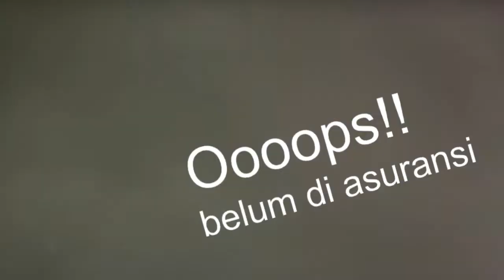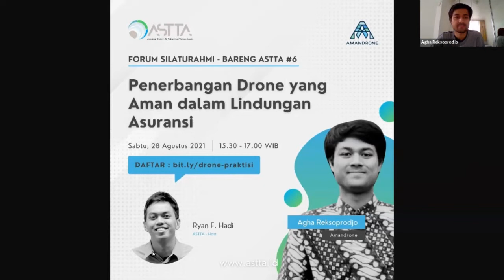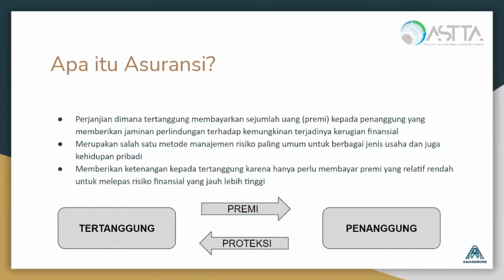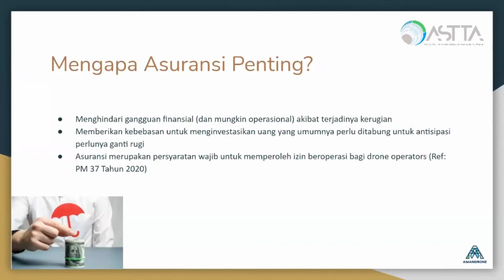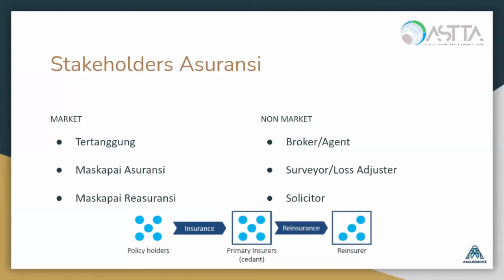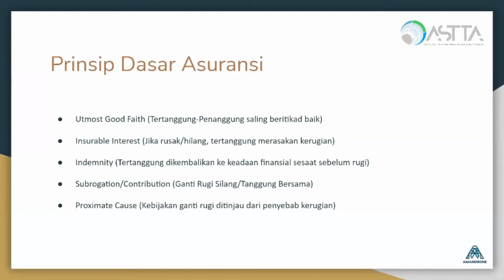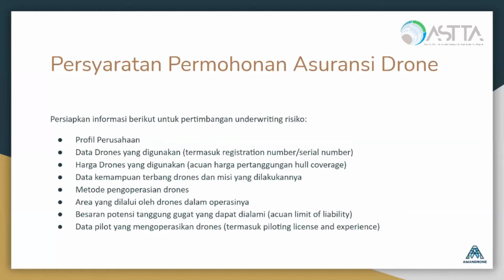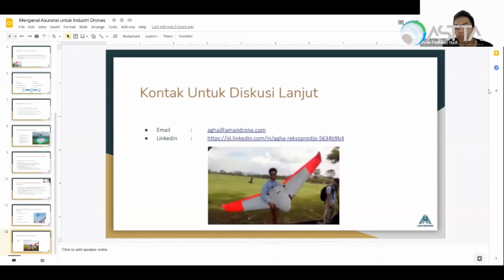"PENERBANGAN DRONE YANG AMAN DALAM LINDUNGAN ASURANSI" --AMANDRONE: AGHA REKSOPRODJO, ST, MIM, MBA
Halo anggota ASTTA!

Beberapa dari  kita mempunyai riwayat penerbangan drone/PUTA dengan frekuensi tinggi, bisa setiap hari bahkan dalam satu hari bisa melakukan beberapa kali terbang. Operasional penerbangan Drone dengan frekuensi tinggi seperti ini juga akan meningkatkan resiko potensi hal-hal yang tidak diinginkan terjadi. Seperti halnya dalam bidang lain, resiko-resiko bisa dilindungi oleh asuransi, begitu juga halnya dalam penerbangan PUTA kita. Tapi sejauh ini asuransi dalam dunia sistem teknologi  tanpa awak terutama di udara yang nota bene telah banyak yang menggunakan masih jarang kita lihat di Indonesia.
Nah bagaimanakah model asuransi dalam dunia ini, mari kita ngumpul online, diskusi bareng di Forum Silaturahim (FORSIL) anggota ASTTA #6 yang kali ini bertemakan "PENERBANGAN DRONE YANG AMAN DALAM LINDUNGAN ASURANSI" dengan narasumber dari AMANDRONE yang di wakili oleh   AGHA REKSOPRODJO, ST, MIM, MBA